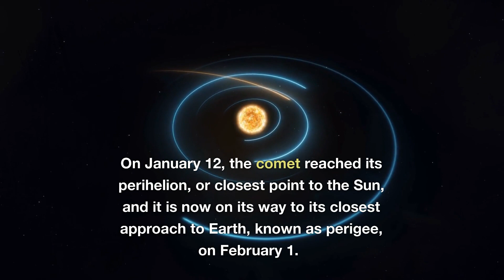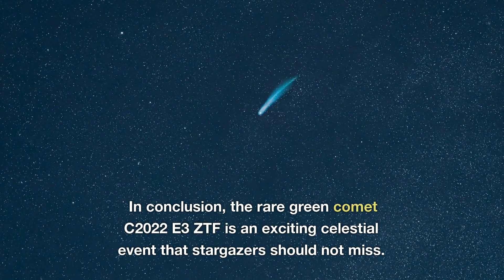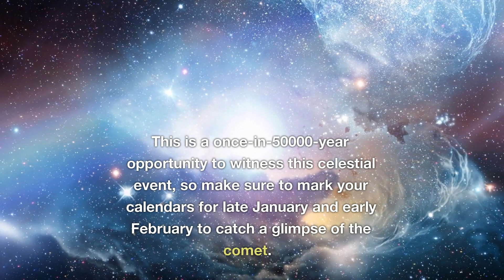C2022 E3 ZTF Comet Approaching Earth: What to Expect and How to Observe It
Our video is about the rare green comet, C2022 E3 ZTF, which is making headlines as it approaches Earth for a once-in-50000-year rendezvous. On January 12, the comet reached its perihelion, its closest point to the Sun, and it is now on its way to its closest approach to Earth, known as perigee, on February 1. This is a golden opportunity for stargazers to witness this celestial event. NASA has shared an image of the comet, taken on January 19, which shows its faint ion tail that has been affected by recent solar activity. We also provide tips on the best time to observe the comet, which is in late January and early February, and the general vicinity of Polaris, the North Star, on January 30. Our video also covers how the comet was discovered, by astronomers using the 48-inch Samuel Oschin robotic telescope, which is part of the Zwicky Transient Facility (ZTF) located at Mt. Palomar in southern California. We also mention that it will be visible to the naked eye but telescopic images will reveal its full beauty. NASA and other space agencies are closely monitoring the comet's progress, and more information and images will be shared as it gets closer to Earth.